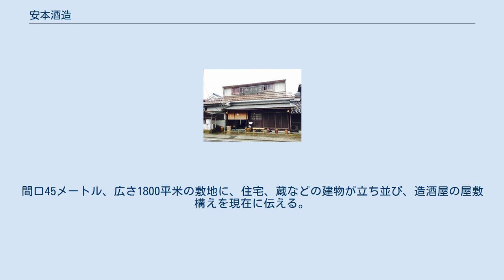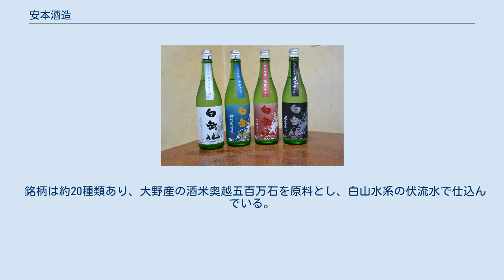安本酒造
安本酒造（やすもとしゅぞう）は、福井県福井市東郷地区にある蔵元。
1853年（嘉永6年）創業。
 安本酒造登録有形文化財銘板 安本酒造の4合瓶4種（2017年11月） 1853年（嘉永6年）創業。
現当主は46代目（2017年現在）。
戦国時代には両替商、農業、林業を営んでいた。
現在まで酒造業。
 安本家は平安時代から続く旧家で、同地にある地蔵院を988年（永延2年）一条天皇の訓令で槇山の山頂から現在の場所へ遷座する際、安本安兵衛が尽力したと伝えられる。
しかし1893年（明治26年）の大火ですべての古文書が焼失しており詳細は不明である。
 明治時代の当主は安本安五郎。
安本安五郎が当主の時、銘柄「国府司」は、福井県酒造組合主催の品評会、北陸三県酒醤油品評会等に出品し褒章受賞。
明治時代の当主安本安五郎は、村会議員、区長等を歴任し、地域への功労があった。
 1889年（明治22年）建築の店舗兼主屋をはじめ、米蔵、土蔵、仕込蔵など明治中期から昭和戦前期にかけて建築された10棟が、国の登録有形文化財に登録されている。
間口45メートル、広さ1800平米の敷地に、住宅、蔵などの建物が立ち並び、造酒屋の屋敷構えを現在に伝える。
「かつての建物がここまでまとまって残っているのは県内随一」とされる。
 銘柄は約20種類あり、大野産の酒米奥越五百万石を原料とし、白山水系の伏流水で仕込んでいる。
 「白岳仙 純米 ひだまり」は、2014年世界最大級のワイン品評会インターナショナル・ワイン・チャレンジで日本酒部門純米酒銅メダルを受賞した。
 以下の銘柄はホームページ参照（2017年11月18日確認）